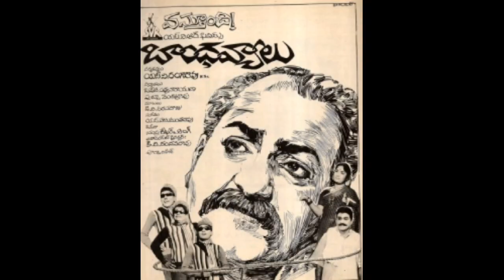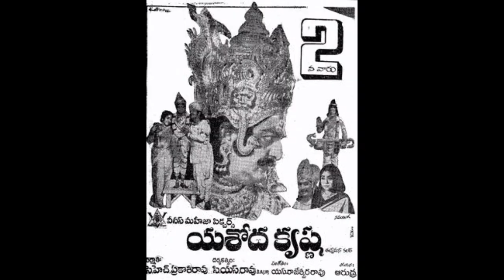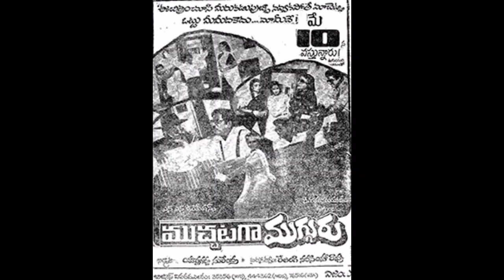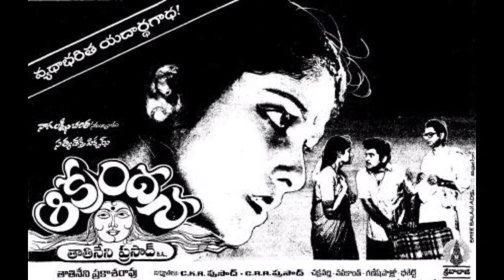Chandra Mohan All Telugu Movies List | ANV Entertainments